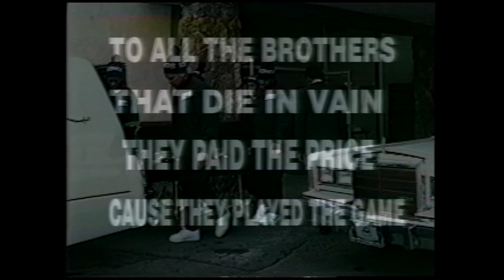MC Tray-C and the Eso Party - Yo Mans Got A Record